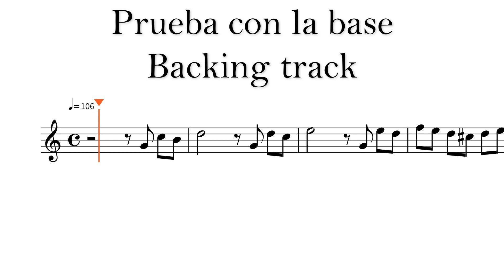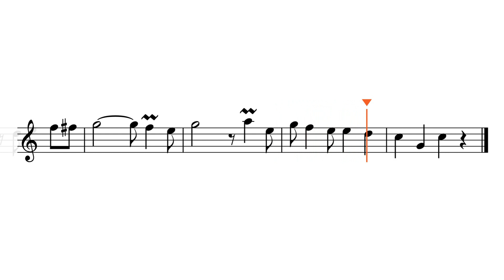Como dos extraños Tango de Laurenz y Contursi. Flauta.Partitura.Video de Práctica.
Recuerda que esta es solo una herramienta inicial para practicar solfeo y digitaciones, todo lo referido a la interpretación musical se debe hacer con otro músico para poder adentrarnos verdaderamente a la música.
Espero que les sirva. me tome algunas libertades con el ritmo y no escribi todos los adornos para no complejizar demasiado la partitura, si estas comenzando con la musica popular apegate a la partitura hasta que la sepas de memoria y luego explora tus propias variaciones de adornos y ritmo sobre la base.
La base pertenece a los archivos de Cadena de favores amablemente compartidos.
Flauta: Victoria López Ninoff

Escucha con auriculares
Temas complementarios para las clases de flauta traversa desde Videos de práctica Desafíos con la flauta FIFE Flauta traversa covers y otras creaciones Escalas para flauta y ejercicios melódicos a dúo Estudios fáciles para flauta traversa Como cuando… El karate de la flauta dulce /Recorder Karate Música electrónica con Belugta Música para Flauta dulce /Recorder music